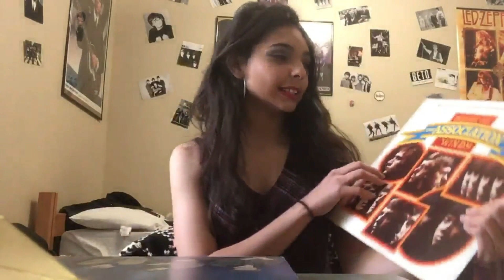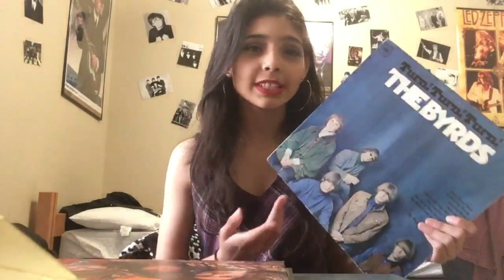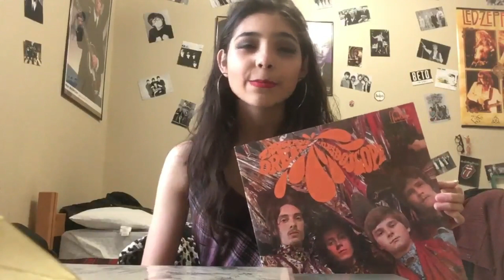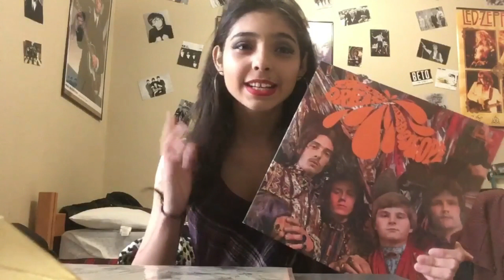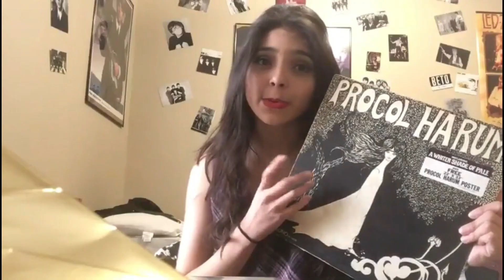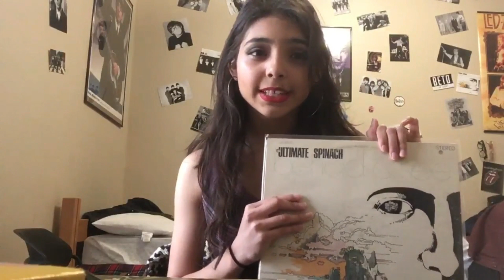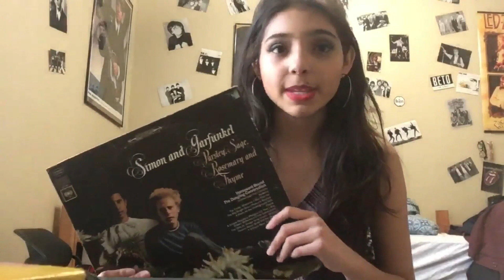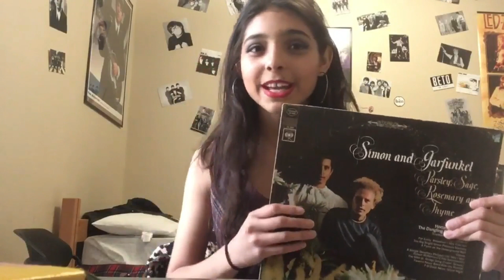Favorite 1960s Vinyl Records